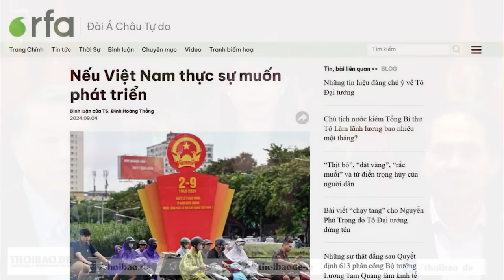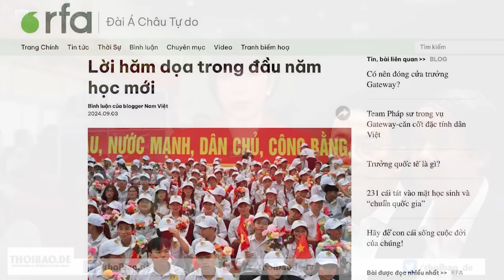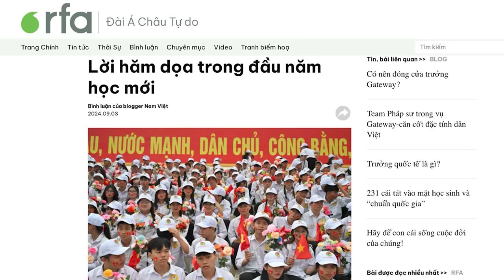Nếu Việt Nam thực sự muốn phát triển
Việt Nam đang trong “cửa sổ cơ hội”, cho dân chủ hóa từ thế mạnh, nhưng không kéo dài mãi. Khi cơ hội không còn nữa, và chỉ có thể dân chủ hóa từ thế yếu, điều này sẽ hoàn toàn không tốt cho giới lãnh đạo. Nếu chần chừ là mất cơ hội ngàn năm có một!

Xem bài chi tiết tại:
Hoặc: